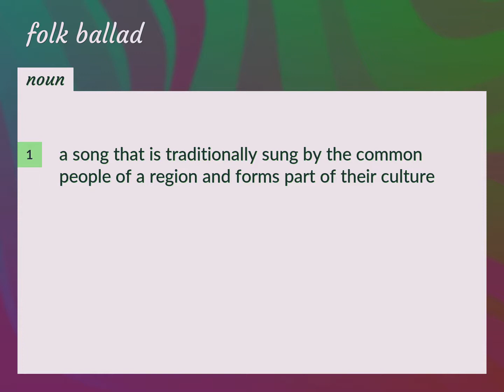Folk ballad | meaning of Folk ballad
What is FOLK BALLAD meaning?